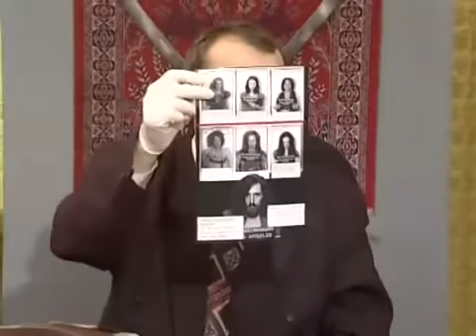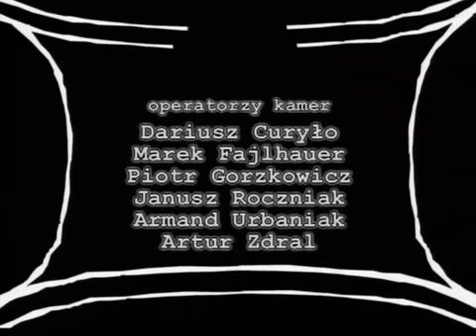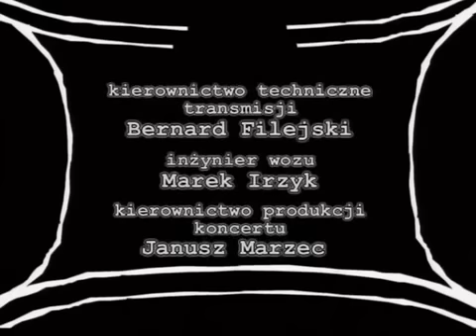Tygodnik Moralnego Niepokoju 16